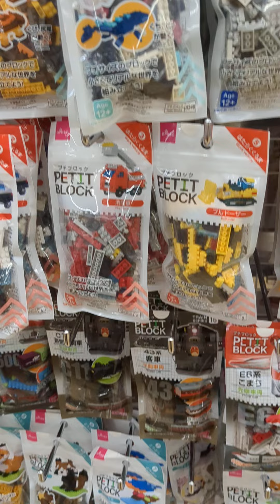100均、100円ショップ。ハッピープライスパラダイス＆ハイパープライスパラダイス